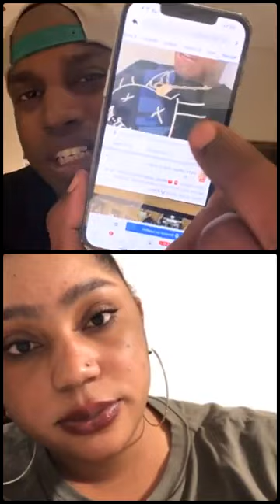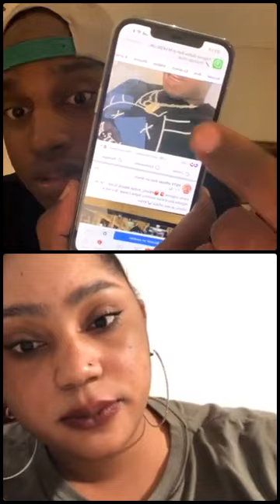Urgence 🚨 l’une de fille qui a été accusé dans cette affaire veut s’exprimer sur cette affaire